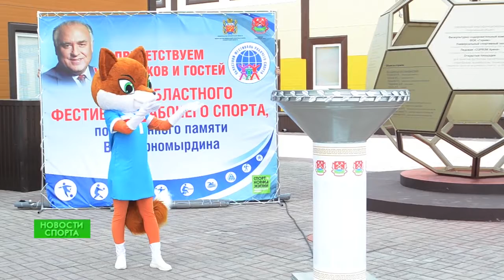Новости СПОРТА 27.08.21